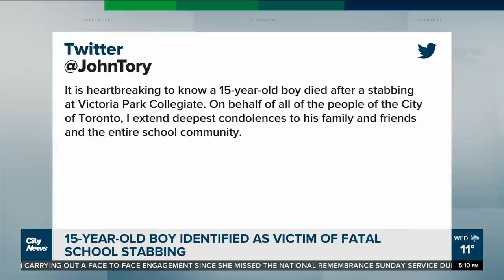15-year-old identified as victim of fatal school stabbing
A young man killed in a stabbing at Victoria Park Collegiate has been identified as 15-year-old Maahir Dosani. Tammie Sutherland has reaction from the TDSB and shocked students.